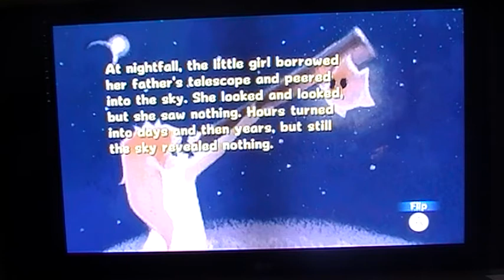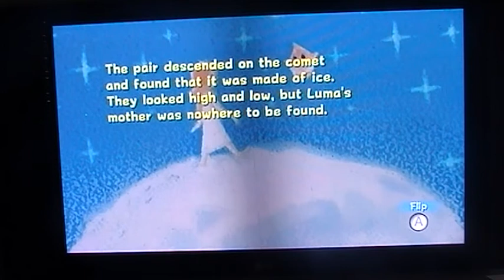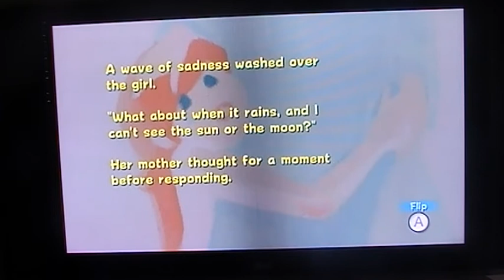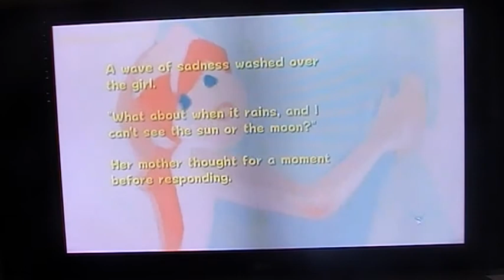LP Super Mario Galaxy part 32-Wall kicking up waterfalls,Rosalina's story chapters 1,2,3 and 4.MOD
Rosalina's story...so emotional in chapter 4